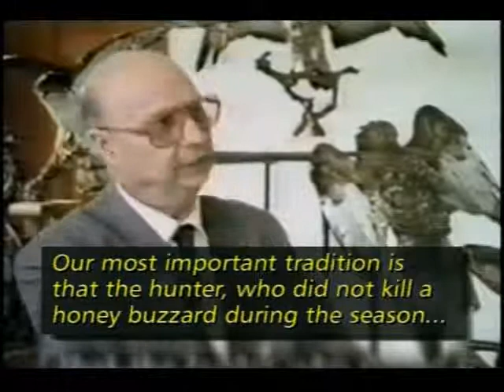Anna Giordano: 1998 Goldman Prize winner, Italy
Anna Giordano launched a campaign to save raptors being illegally shot for sport in her native Sicily. Despite violent threats and the firebombing of her car, Giordano's efforts significantly reduced the number of birds killed.